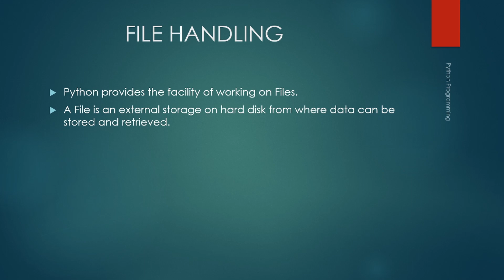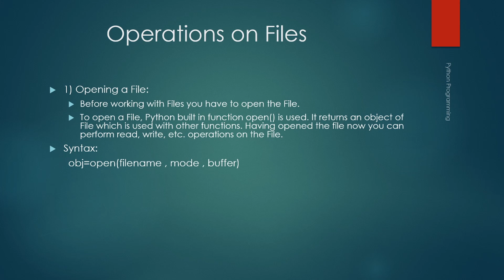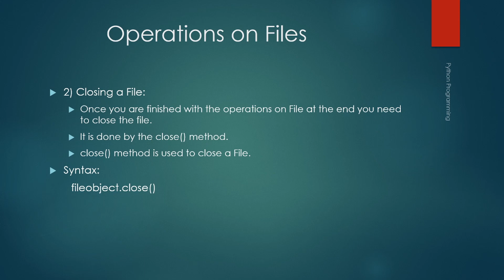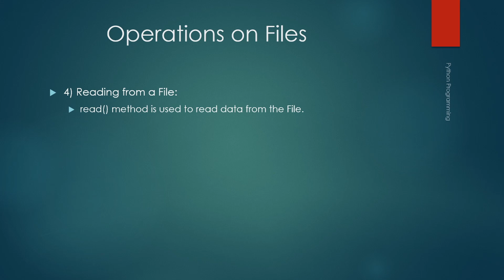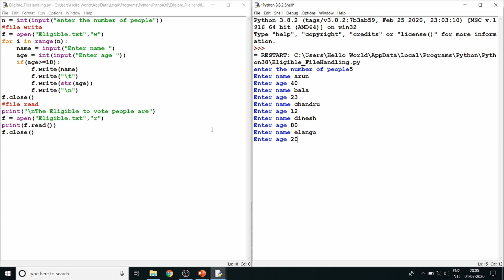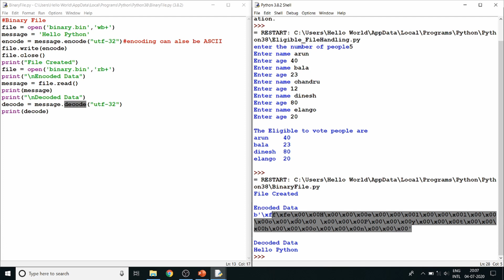Python File Handling | Python Programming in Tamil | #16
In this video we are going to answer the following questions
Modes of Files ?

Python provides the facility of working on Files.
A File is an external storage on hard disk from where data can be stored and retrieved.

1) Opening a File:
Before working with Files you have to open the File.
To open a File, Python built in function open() is used. It returns an object of File which is used with other functions. Having opened the file now you can perform read, write, etc. operations on the File.
Syntax:
 obj=open(filename , mode , buffer)
here,
filename:It is the name of the file which you want to access.
mode:It specifies the mode in which File is to be opened.There are many types of mode.
Mode depends the operation to be performed on File. Default access mode is read.

2) Closing a File:
Once you are finished with the operations on File at the end you need to close the file.
It is done by the close() method.
close() method is used to close a File.
Syntax:
  fileobject.close()

3) Writing to a File:
write() method is used to write a string into a file.
Syntax:
 fileobject.write(string str)

4) Reading from a File:
read() method is used to read data from the File.
Syntax:
  fileobject.read(value)
here, value is the number of bytes to be read.
In case, no value is given it reads till end of file is reached.

There are different modes of file in which it can be opened. They are mentioned in the following table.
A File can be opened in two modes:
1) Text Mode.
2) Binary Mode.